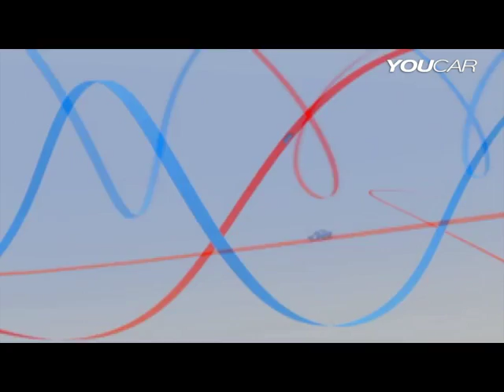► Renault Alpine A110-50 Proto - TRAILER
Design clip where the concept car Renault Alpine A110-50 meets Renault Alpine A110.